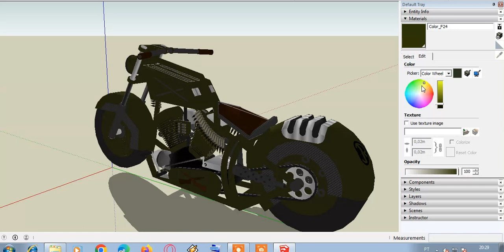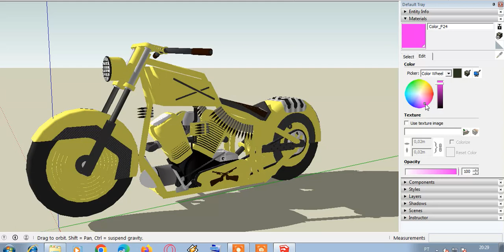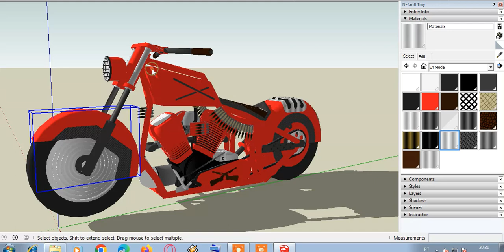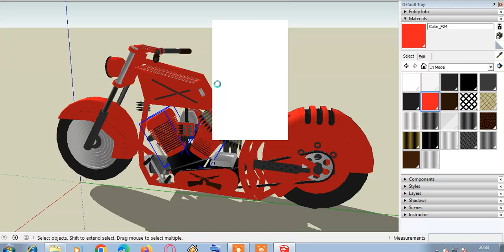Moto bike chopper bobber custom tuning